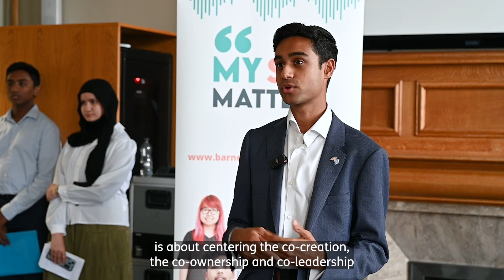Ishaan Shah - former Co-Chair of the Barnet Youth Assembly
Listen to Ishaan former Co-Chair of the Barnet Youth Assembly talk about the launch of our New Children and Young Peoples Plan.